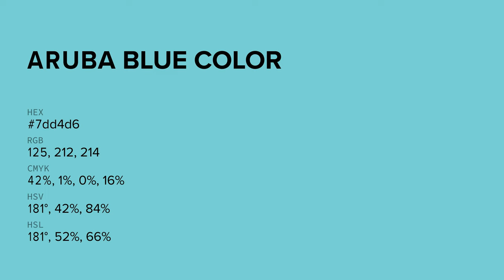Aruba Blue color 7dd4d6 hex color - Green color - Warm color 7dd4d6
What color is Aruba Blue ? 7dd4d6 hex color - Green color - Warm color 7dd4d6

Hex 7dd4d6 Color Code is also known as Aruba Blue color.

Hex 7dd4d6 Color code in RGB color code model is created after adding 49.02% red color, 83.14% green color and 83.92% blue color.
Hex 7dd4d6 Color code in CMYK color (process color) code model is generated after subtraction of 41% cyan, 0% magenta, 0% yellow and 16% black.